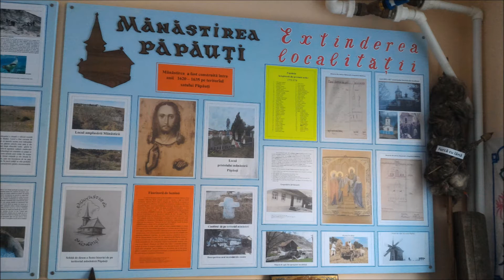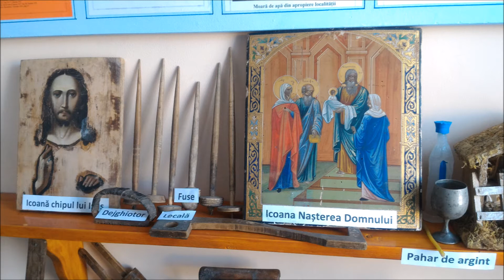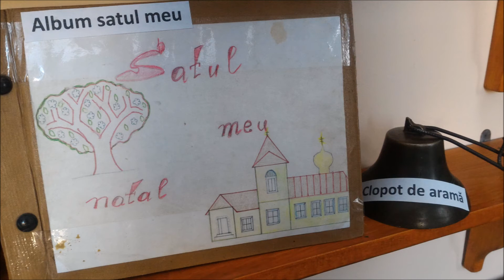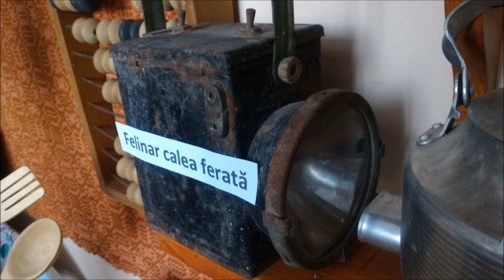Muzeul satului Păpăuţi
Reportaj difuzat la Radio Moldova.
Autor: Andrei Bordian